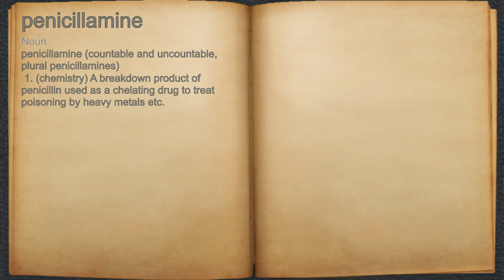What does penicillamine mean?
A spoken definition of penicillamine.

Intro Sound:
Typewriter - Tamskp